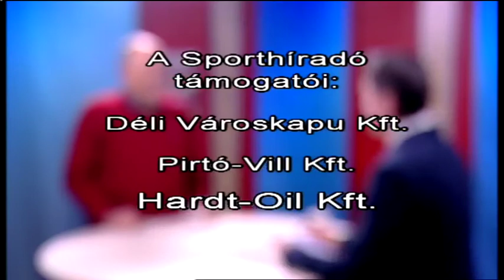Halas Tv - Sportmagazin - 2016. 12. 20. - Kiskunhalas